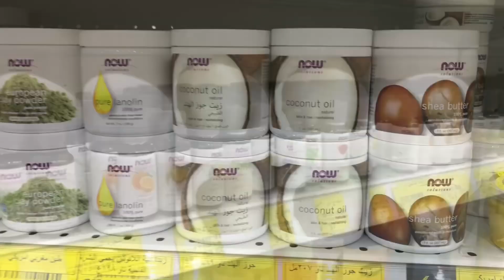Sida lo nafaqeyo timaha jilcisada leh creamkan malin kasto marso timo cafimad leh